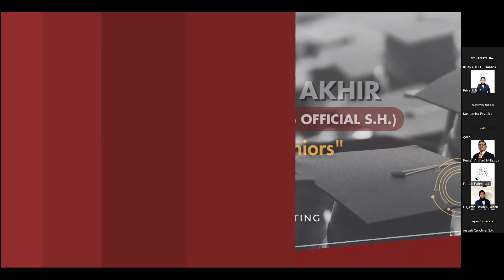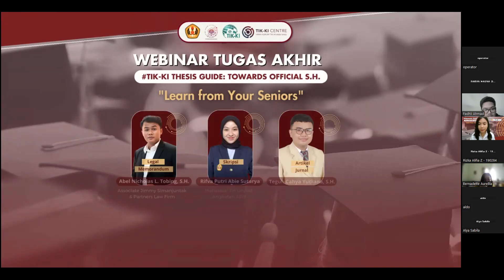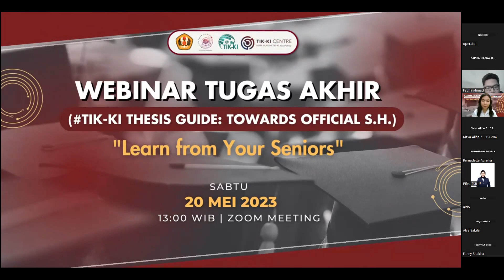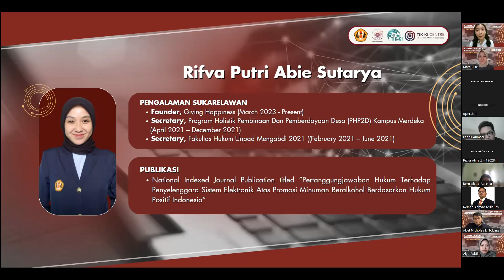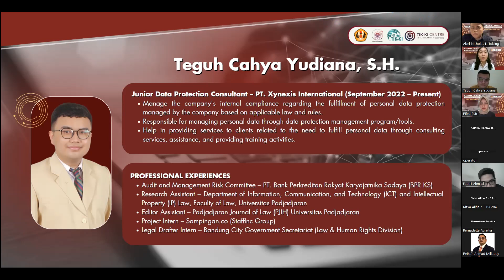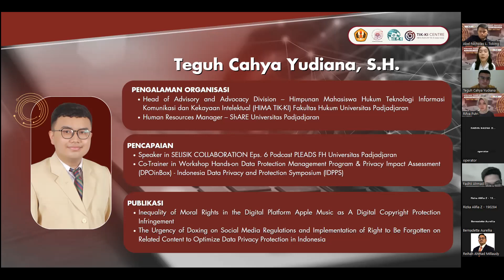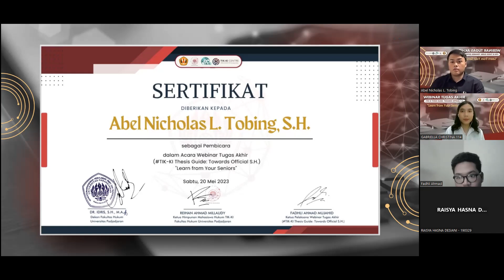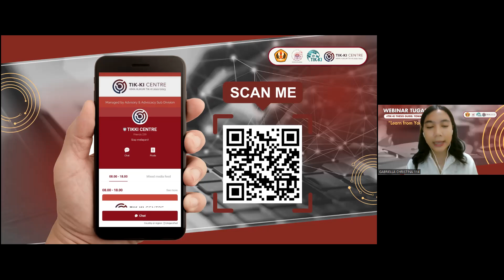Webinar Tugas Akhir TIK-KI Thesis Guide: Towards Official SH — “Learn From Your Senior”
Hi, Sobat TIK-KI!

Ingin tahu lebih lanjut mengenai informasi pengalaman meyusun terkait tugas akhir para alumni? Yuk, simak penjelasan berikut ini!! 😊

Talkshow ini dilaksanakan dengan tujuan untuk memberikan wadah sharing, khususnya mengenai pengalaman bagaimana para alumni mempersiapkan tugas akhir mereka, mulai dari penyusunan hingga tahap sidang. Talkshow ini juga bertujuan untuk memberikan gambaran bagaimana sih sidang tugas akhir itu, dan juga apa saja yang harus kita persiapkan dalam menghadapi sidang tugas akhir. Pada rangkaian 2 webinar ini penyampaian informasi akan disampaikan melalui talkshow bersama 3 narasumber yang keren-keren!! 🤩